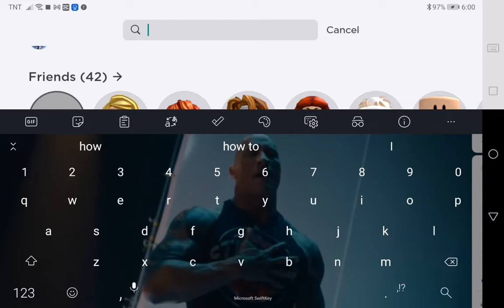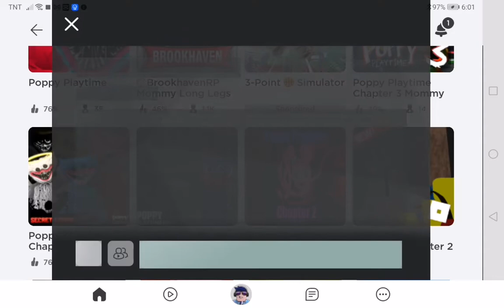playing a poppy playtime 2 ripoff @